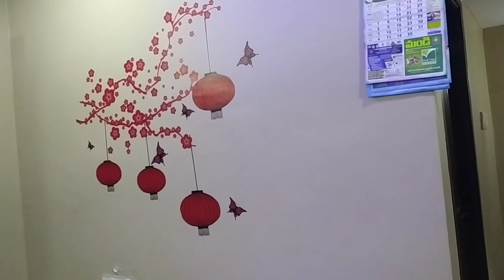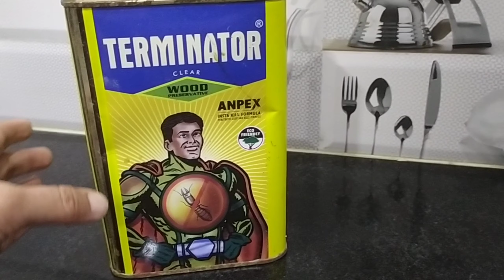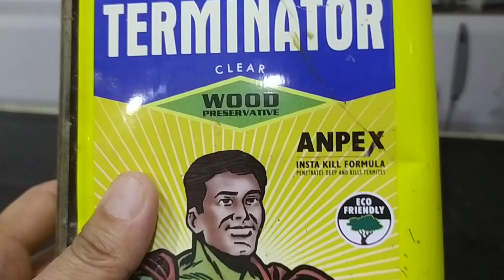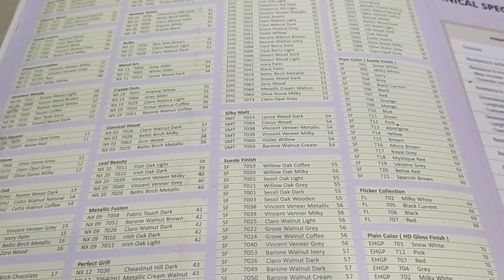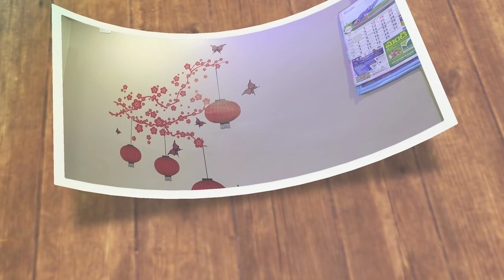Master bedroom tour,designing, organisation with tips&suggestions.Budget friendly 2020, make over.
Hello everyone,
In this video,I explained in detail about master bedroom area,its designing and. complete organisation with tips and suggestions.
 And also I gave an idea about ply wood and decolam selection.
Hope guys it would be very useful for people who r  planning to purchase a flat or constructing a new house, who r planning for cupboards.
Hope, friends u all like this video.

Thank u,
Kalyani,